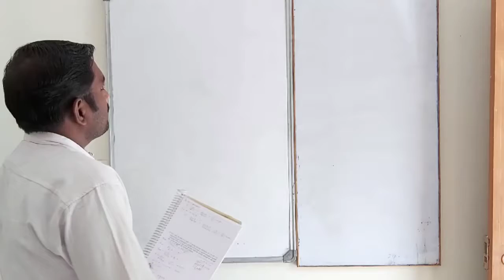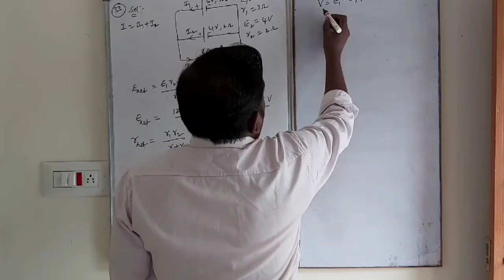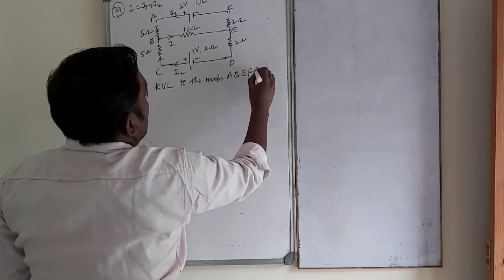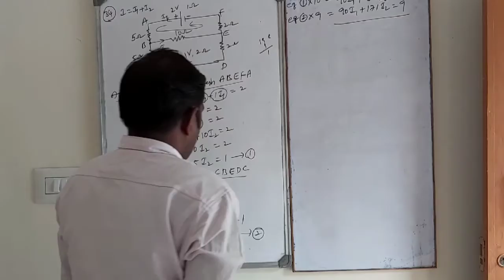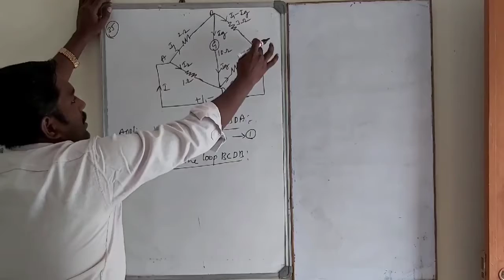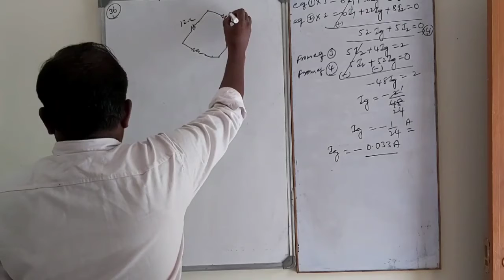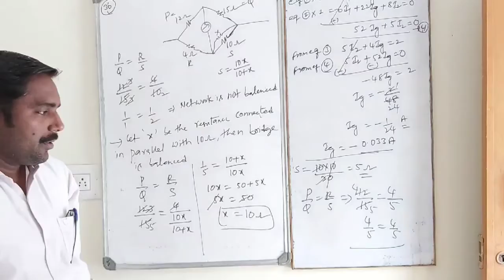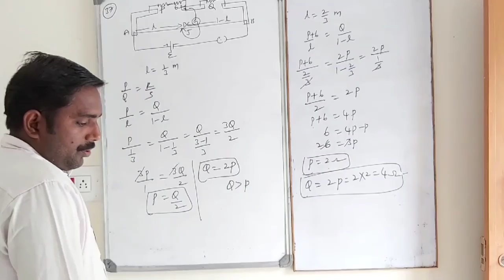II PUC PHYSICS CURRENT ELECTRICITY WORKED EXAMPLES (33-37)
worked example problems (33-37)